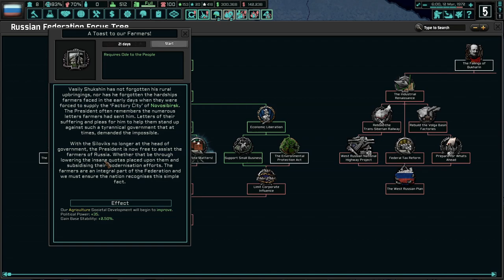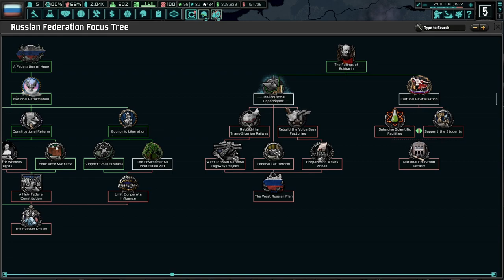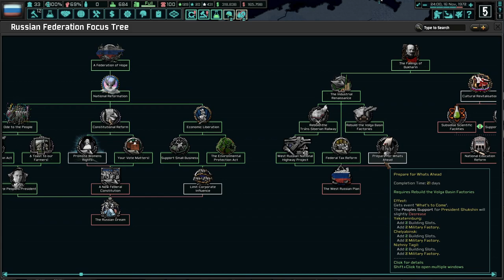Vasily Shukshin's New TNO Content! Hoi4 - TNO: Second West Russian War, Novosibirsk (Shushkin) #2